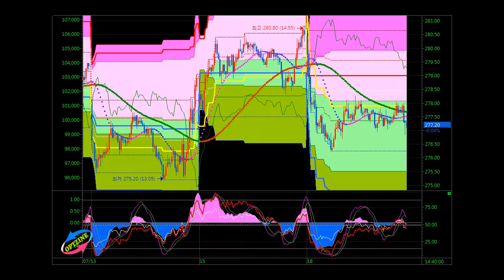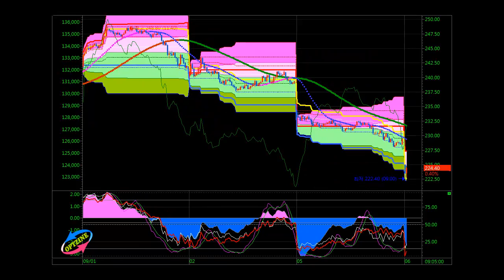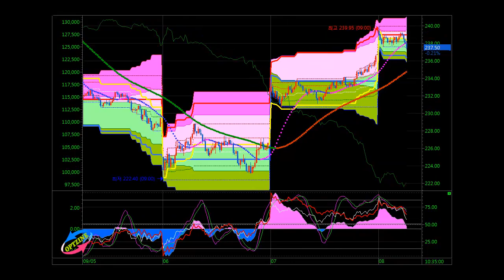101F9 - 5m (선물 2011년 9월물 5분봉 차트)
KOSPI200 Futures 101F9 5m Candlesticks Chart Movie expired on September 2011.
선물 2011년 9월물 5분봉 차트